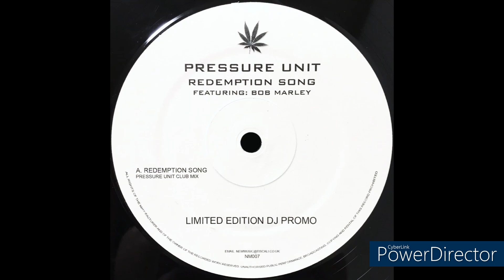REDEMPTION SONG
REDEMPTION SONG (PRESSURE UNIT CLUB MIX) / PRESSURE UNIT FEAT. BOB MARLEY